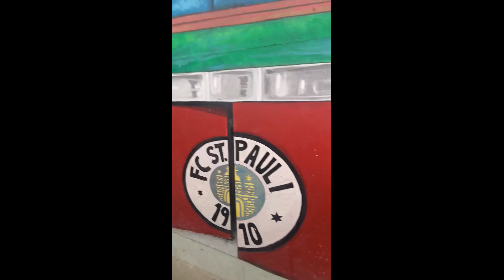Une journée à la cubaine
Bonjour à tous et à toutes et bienvenue à bord !

Nous sommes 2 femmes à gérer cette chaîne Youtube. Nous sommes diplômées dans le milieu du tourisme et nous souhaitons vous partager nos meilleures adresses et voyages.

|  |  DESCRIPTION  |  |

Aujourd'hui, c'est une journée à la cubaine à 100% !
Cette vidéo a été tournée le 26 février 2023.
IMPORTANT : Attention, les prix ont changé depuis notre venue, le taux de change n'est plus le même alors regardez bien avant de partir !

On espère que cette vidéo vous aura plu ! Si certains d'entre vous ont l'âme d'un aventurier n'hésitez pas à nous partager vos expériences.

Célia et Leiya